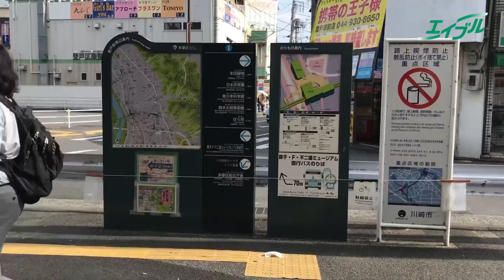【店舗までの行き方】 小田急線 登戸駅（中央口改札）からエイブル登戸店｜エイブル【公式】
小田急線　登戸駅（中央口改札）からエイブル登戸店までの徒歩ルートを紹介します。
ご来店の際はぜひご覧ください！

エイブル登戸店の店舗詳細はこちらをご覧ください。